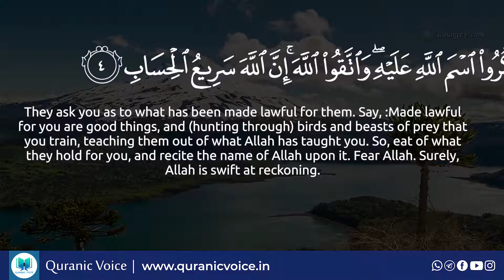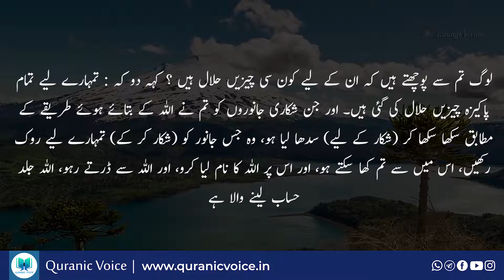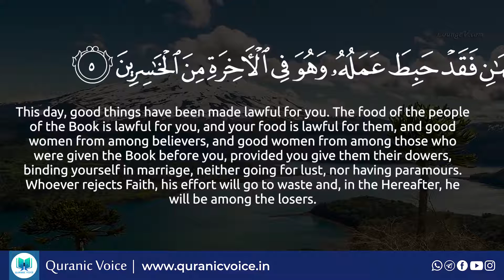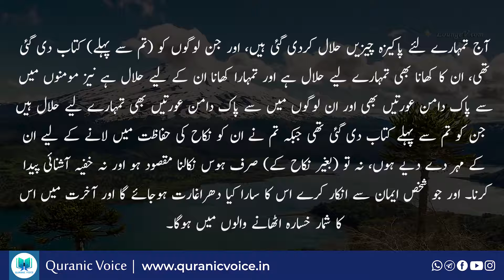Al-Ma’idah Part 3- English Subtitle | Urdu Translation - Rashid Alafasy | Podcast No 281 | QV